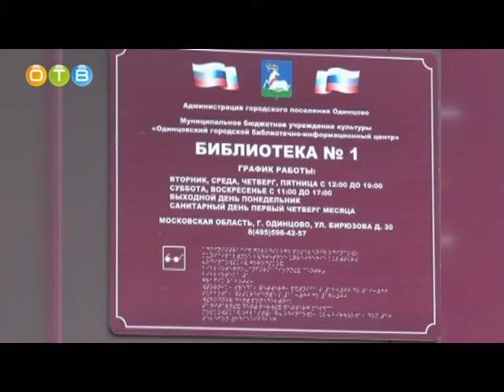«Прямая линия» с Андреем ИВАНОВЫМ 27 03 2019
Сегодня в 20:00 пройдет прямой эфир с главой Одинцовского района Андреем Ивановым и теле-радиожурналистом Гией Саралидзе. В программе телеканала ОТВ "Главная тема" глава муниципалитета и известный журналист обсудят развитие культурной сферы в нашем районе.